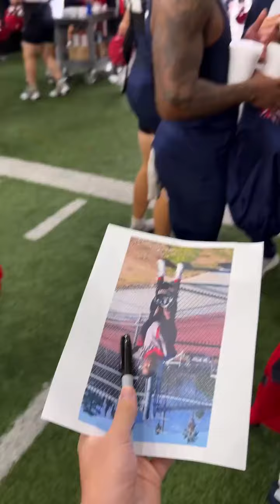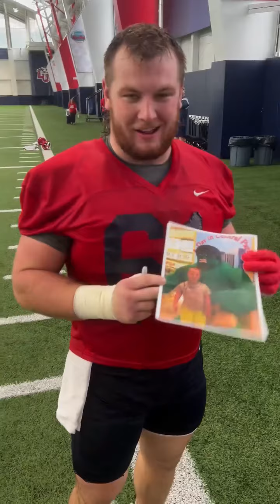The young version of some of our players🤣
Here we surprised some of our guys with photos of their themseleves when they were younger and it didn't disappoint 🤣